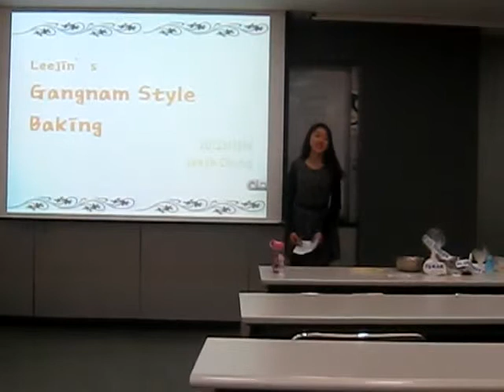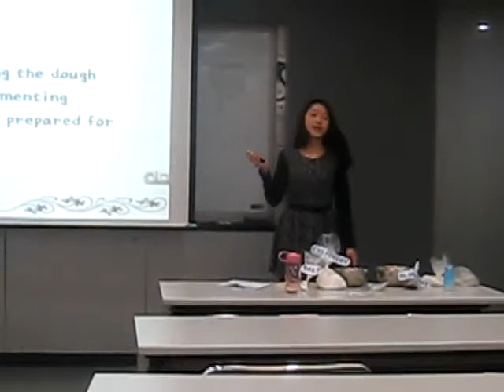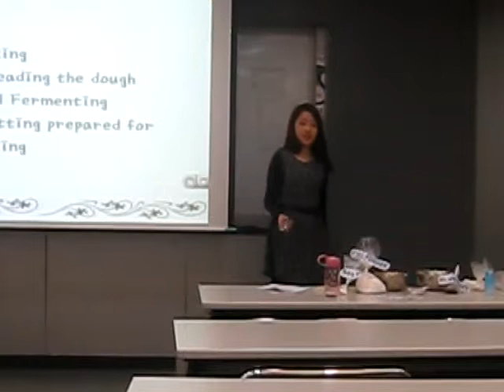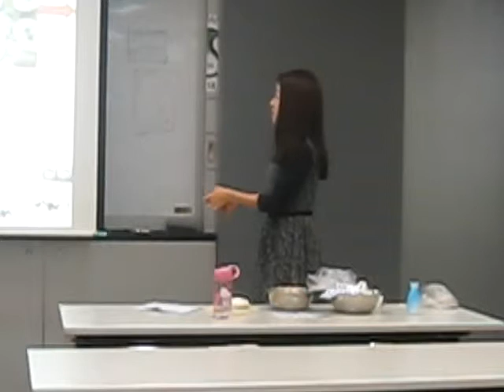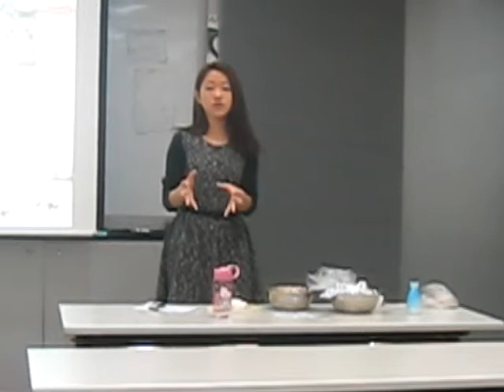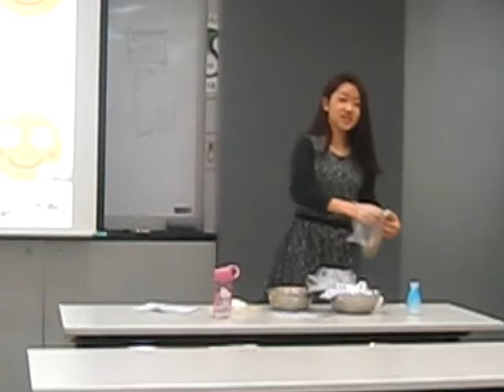H5 - Demonstration - Jeong Lee Jin